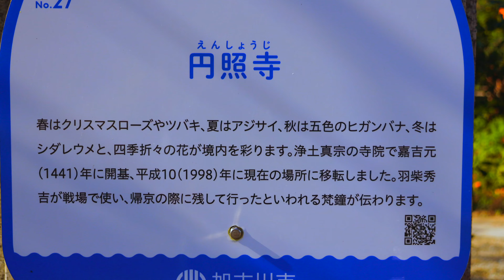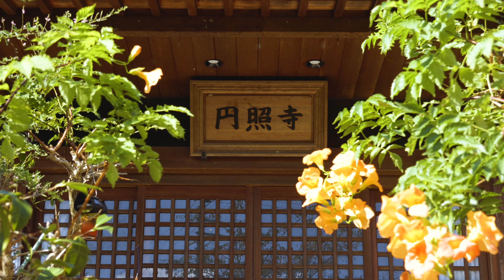2023 09 24 円照寺 彼岸花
円照寺は兵庫県加古川市北西部の田園地帯に位置し、北には中世の城跡がある城山、北西３kmに山陽自動車道の加古川北インターがあります。本堂はチョコレート色の屋根で穏やかな外観です。
花の寺として有名で、特に彼岸花の季節は、赤色だけでなく7色(黄、白、赤、ビンク、紫、オレンジ、プルー)の彼岸花が鑑賞できます。
お近くの方は、是非訪れて見てくださいね。

機材：
Canon EOS R7